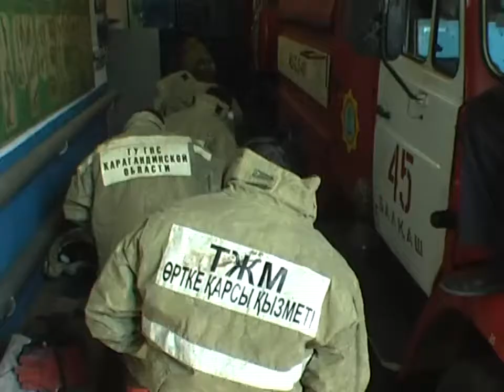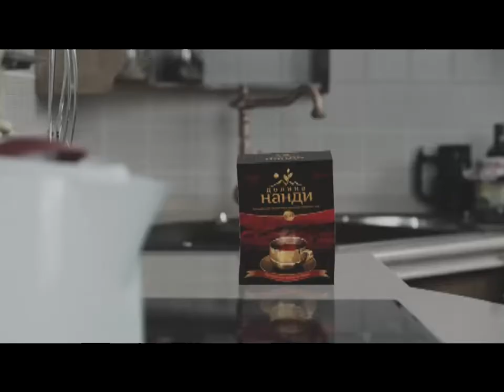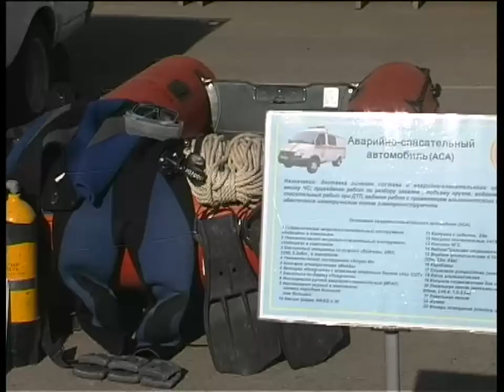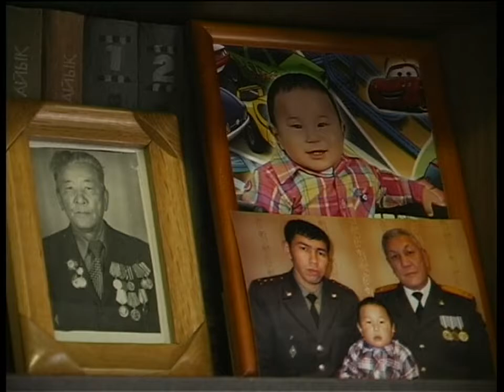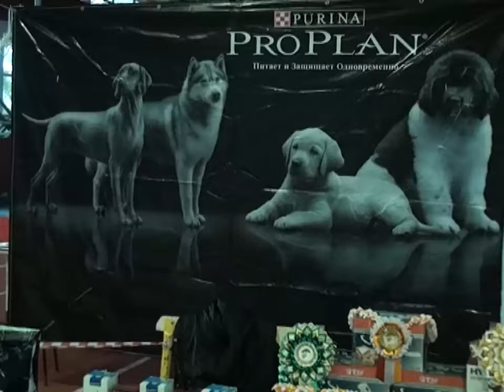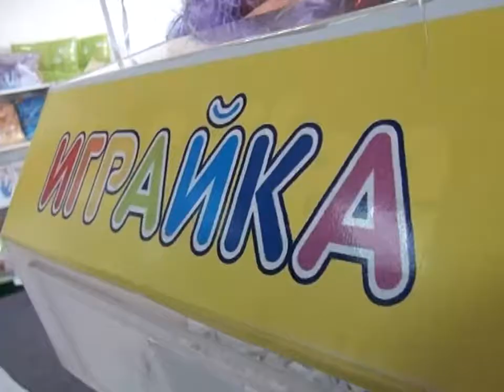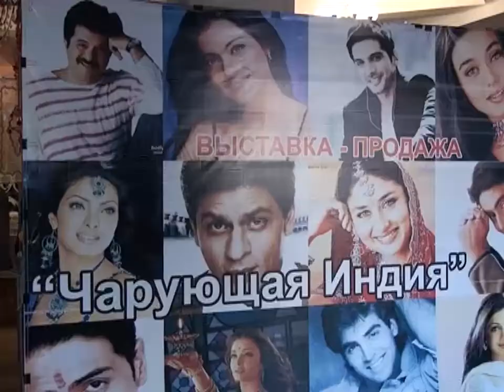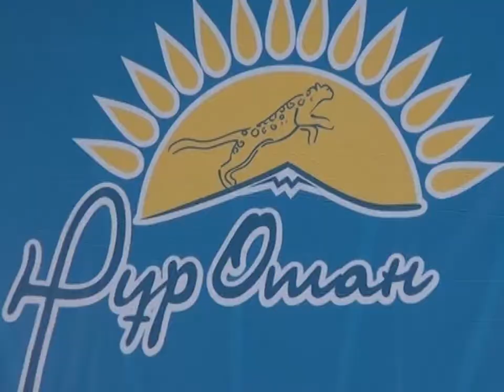Новости канала Первый Карагандинский - 21/10/2013